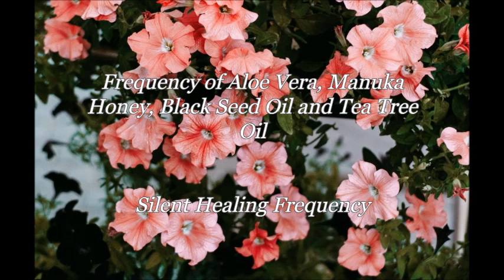Frequency of Aloe Vera, Manuka Honey, Black Seed Oil and Tea Tree Oil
Great as an anti-inflamatory and healing frequency.

You can repeat this silent frequency as many times as you want in a day. Or put it in a playlist and put the playlist on repeat so you can benefit from the frequencies all day long. It also is enhances your sleepquality if you play it repeatedly at nighttime. For best results listen often.

If you would like me to make a silent healing frequency video for a specific healing vibration then please leave a request in the comments below.

Repeat the video as many times as you like to help you with healing and it will raise your vibration. It also brings a harmonic frequency in your home.